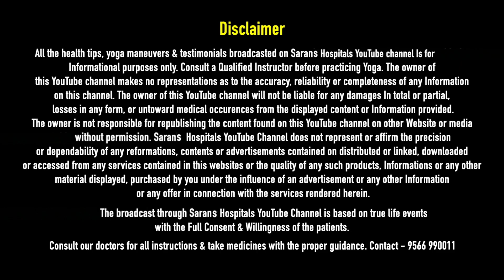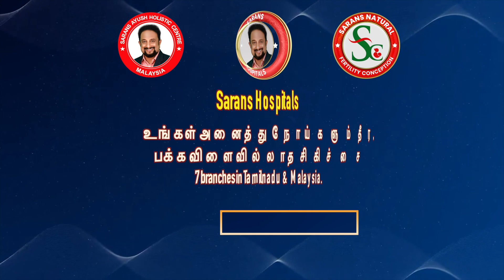மனதிற்கும் நோய்க்கும் சம்பந்தம் உண்டா ? The Power of the Mind-Body Connection ! Sarans Hospitals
We are one of the best hospitals in Tamil Nadu. We don’t treat our patients with a single system. We integrate Siddha, Ayurveda, Homeopathy, Electrohomeopathy, Unani, and Nature Cure. Our integrated treatment depends upon the illness, constitution, age, acceptability, and parameters observed. The patients were taught the special yoga and excellent diet therapy that are needed to cure the illness.